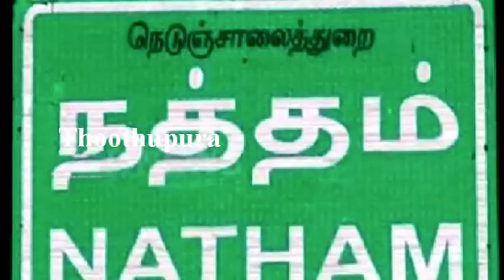வீடுகளுக்கு தகர மேற்கூரை அமைக்கும் வேலை செய்துவந்த திருப்பத்தூரை சேர்ந்த சந்தோஷ் செய்ததை பாருங்க